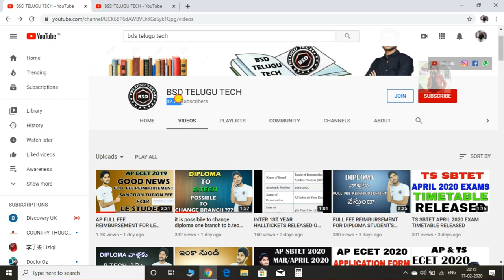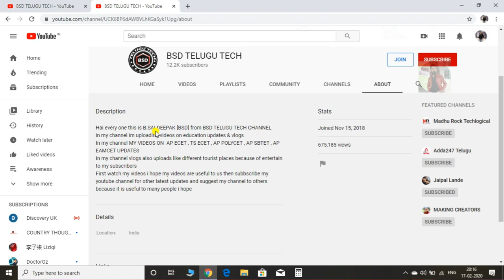Useful YouTube Channel (BSD TELUGU TECH)For All Students II Educational YouTube Channel